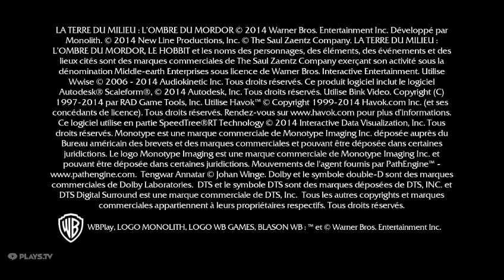jamescampbell51's Plays.tv Clip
My video from Middle-Earth: Shadow of Mordor